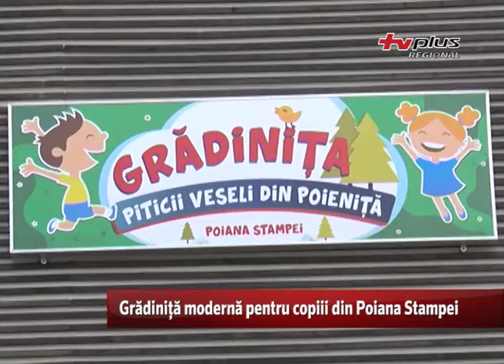Grădiniță modernă pentru copiii din Poiana Stampei